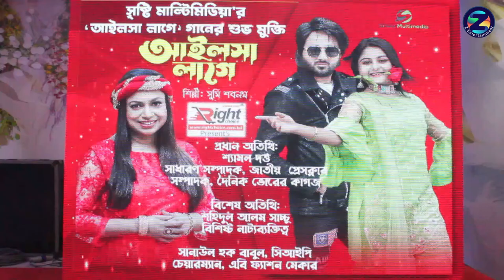'ভাল্লাগে'র ভাইরাল শিল্পী সুমি শবনমের আইলসা লাগে কেন? Viral artist Sumi Shabnam.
'ভাল্লাগে'র ভাইরাল শিল্পী সুমি শবনমের আইলসা লাগে কেন? # Viral artist Sumi Shabnam of Vallage why is Ailsa.

আমাদের সাথে যুক্ত থাকতে ফলো করুন ''Z ENTERTAINMENT'' অফিসিয়াল ফেইসবুক পেইজ

Editing: Rabby Al Hasan
              Khalidur Rahman
              Navidur Rahman